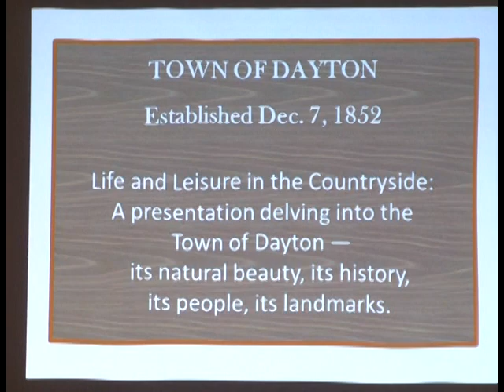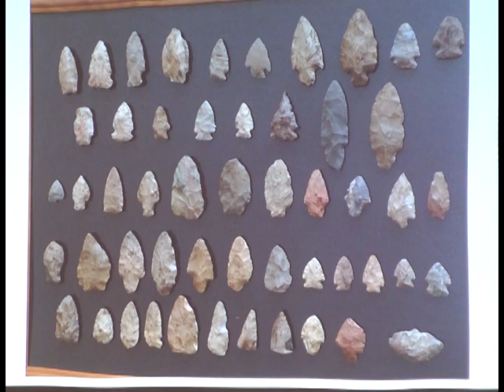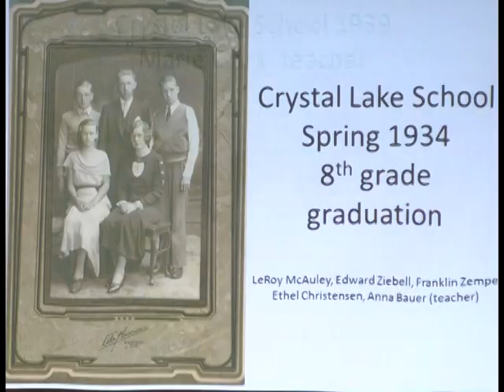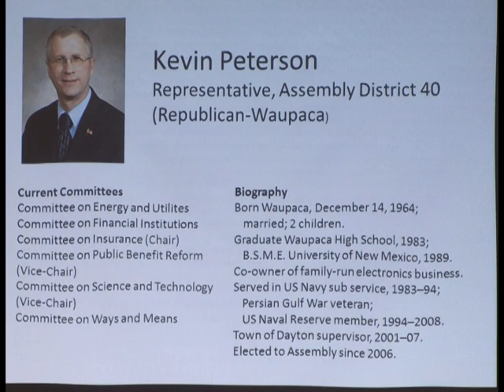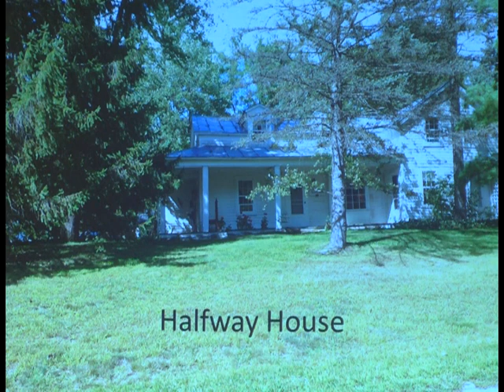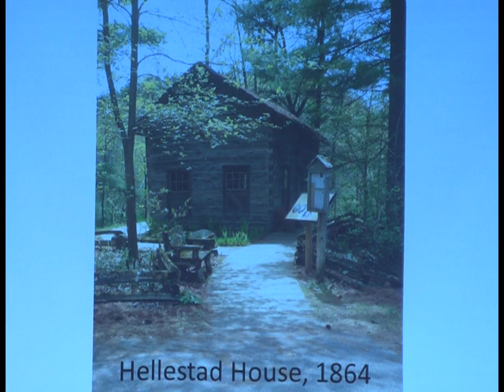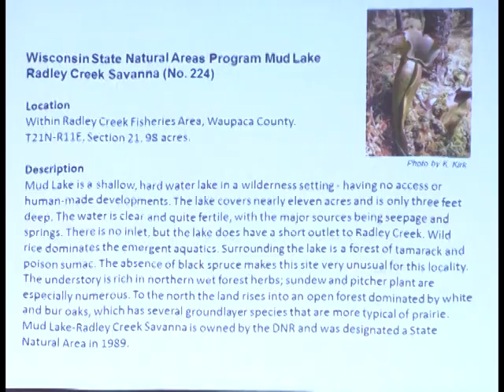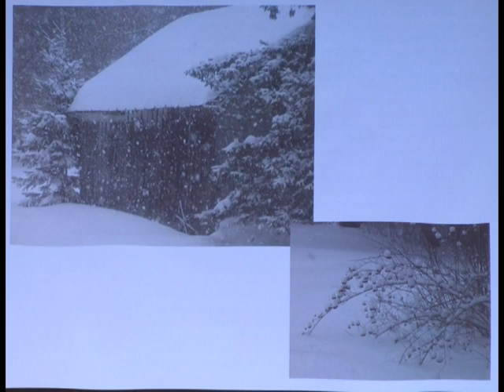Waupaca Historical Society: Town of Dayton